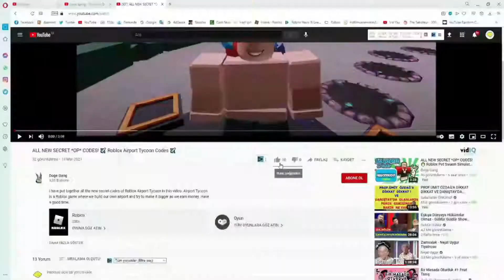(2021 SEPTEMBER) 💎 Roblox Super Golf Codes 💎 ALL NEW *OP* MAP CODES!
I have put together all the new secret codes of Roblox Super Golf in this video. Super Golf is a Roblox game where we try to get the ball into the hole by making the fastest and least throws on mini golf courses. Have a good time.